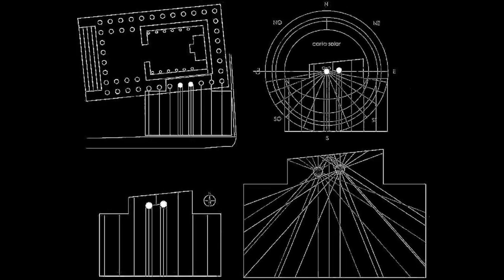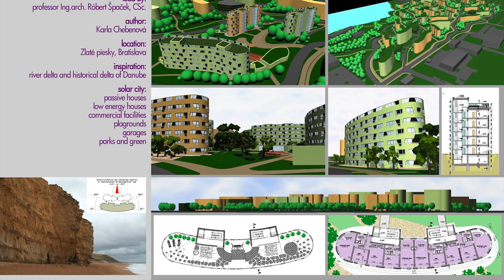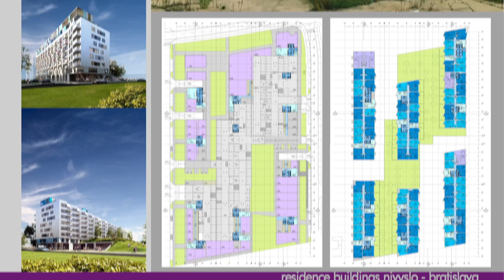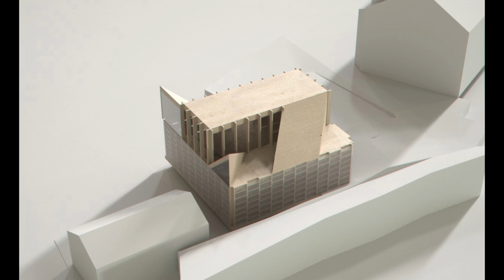Ing. Arch. Karla Chebenová - portfolio